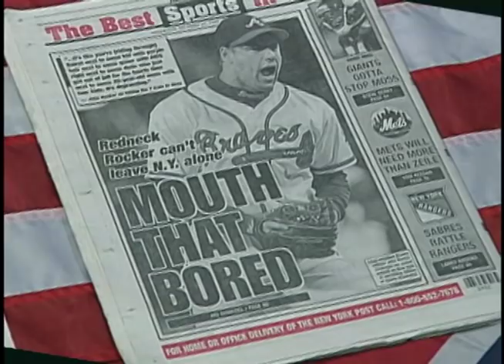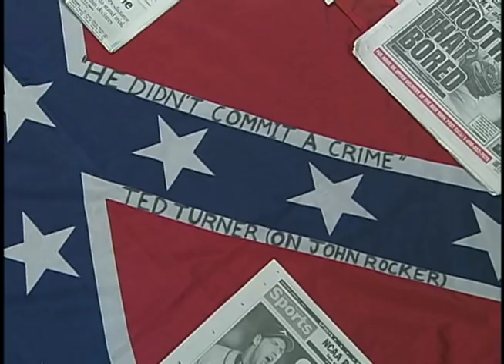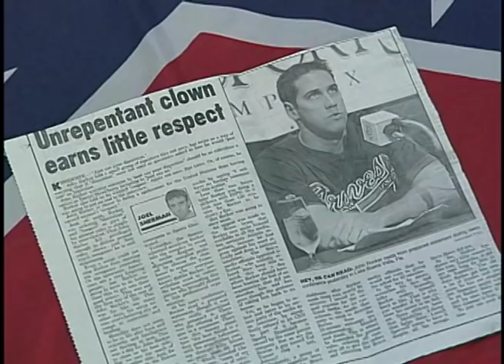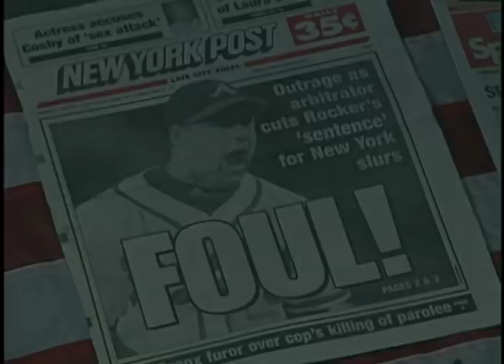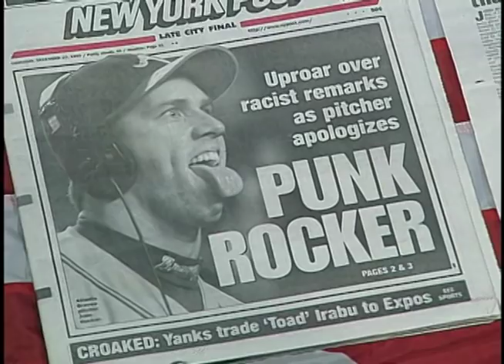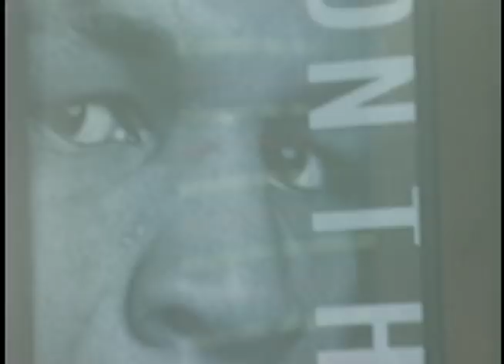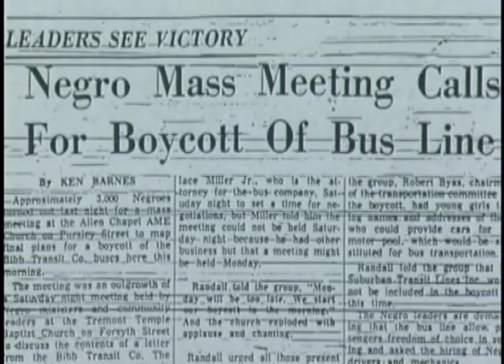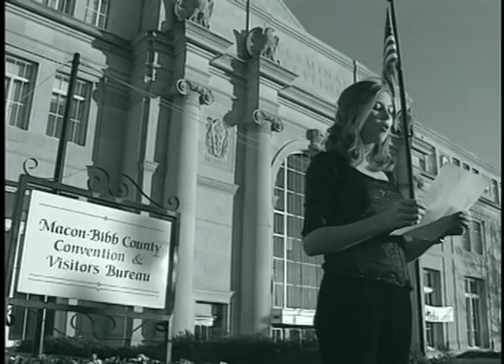America's Open Mic on John Rocker